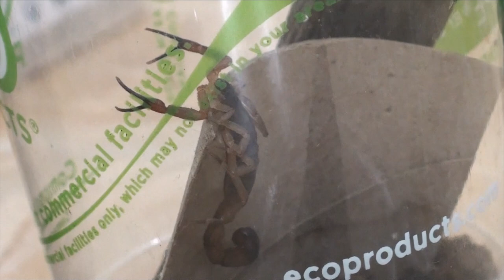FRIEND FOUND A SCORPION IN HER SUITCASE?!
FOUND A SCORPION IN HER SUITCASE?!

She got home from Costa Rica and found a scorpion in her suitcase! Wait until you hear what happened next...

My camera